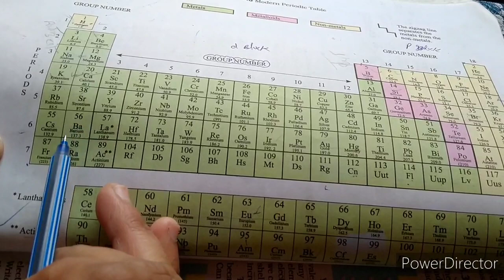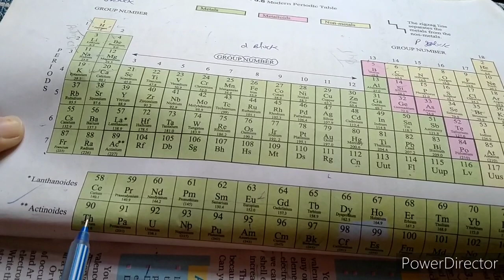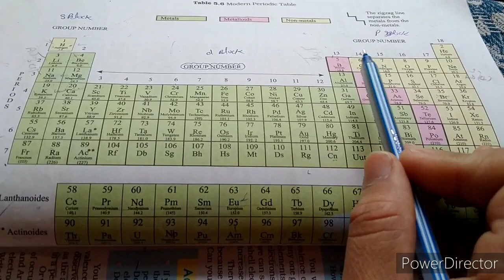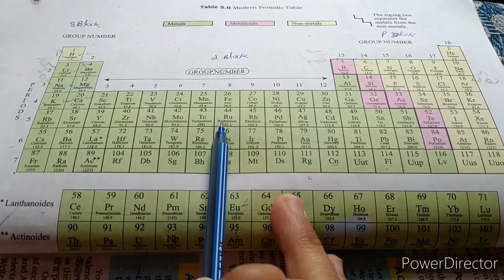Class10th,11th & 12th Chemistry /Modern periodic table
How to arranged Elements according to Modern periodic table
what are groups and periods in modern periodic table
differences between groups and periods
arrangements of elements according to increasing atomic number
Define atomic number of elements
advantages of modern periodic table
drawbacks of modern periodic table
importance of modern periodic table
arrangements of elements in periods
arrangements of elements in groups
How many periods and groups in modern periodic table
Define lanthonodies and actionodies ?
how many elements contain iiner transitions Series
Define S,P,D & F block
Characteristics of S,P,d and f blocks elements
Define valence electrons
how to find valence electrons of elements from their Atomic number?